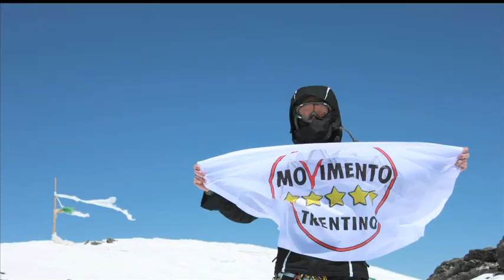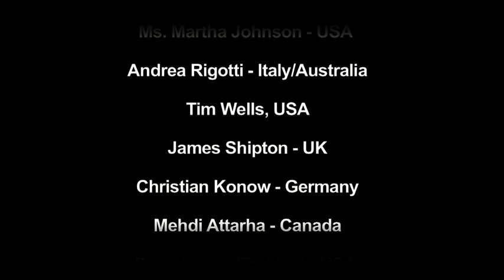Mustagh Ata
A ski descent from Mustag Ata